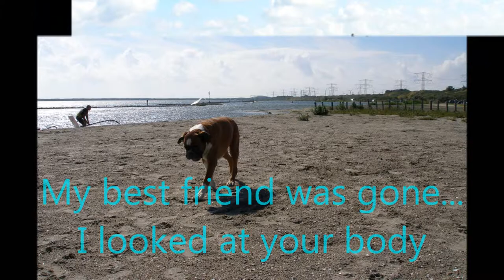Gizmo, I miss you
Sorry for my bad english. :P Bud this is a movie from my Boxer dog Gizmo. died on 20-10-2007. i have a new dog right now bud i still miss Gizmo...